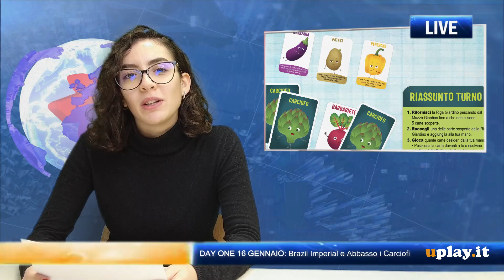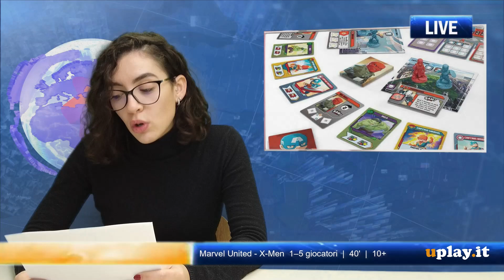Uplay.it INFORMA | Sett. 2 – 2023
📣 Benvenuti alla 29° puntata di uplay.it informa! 📣

ge
2. Among Cultists – A social deduction thriller

00:00 Introduzione
00:25 Nuove uscite uplay.it Edizioni
02:45 Nuove uscite Gennaio 2023
06:45 Boardgame news
07:55 Novità Kickstarter